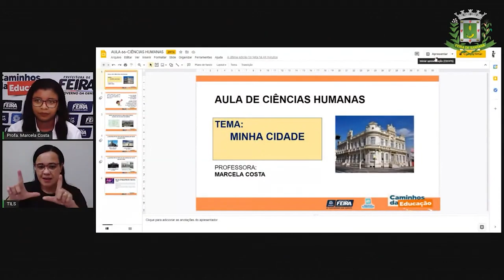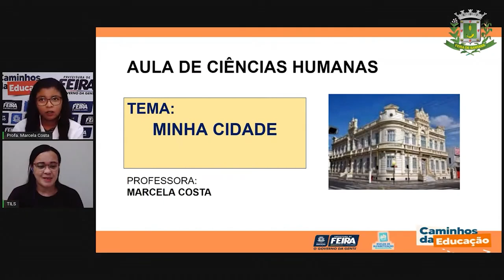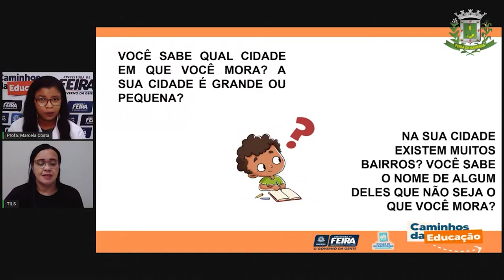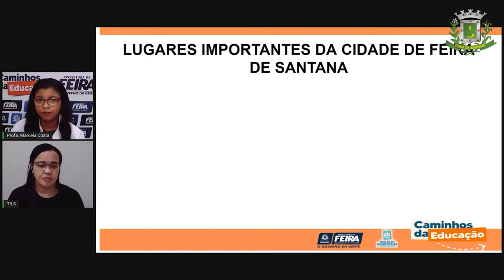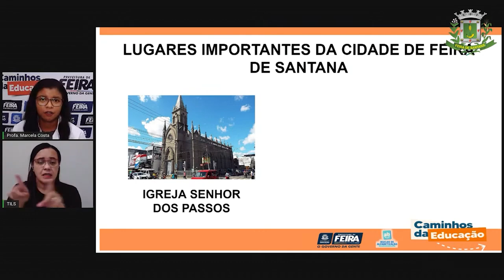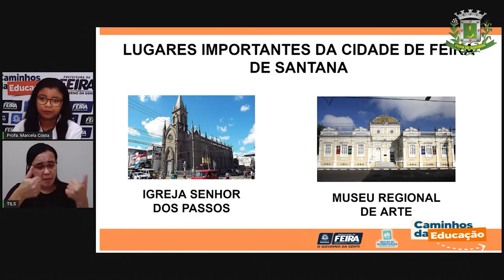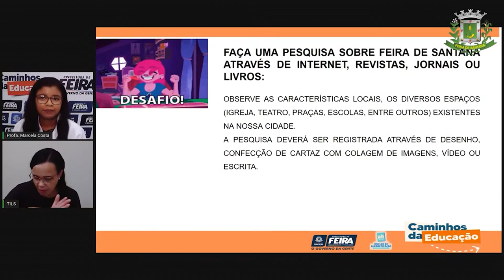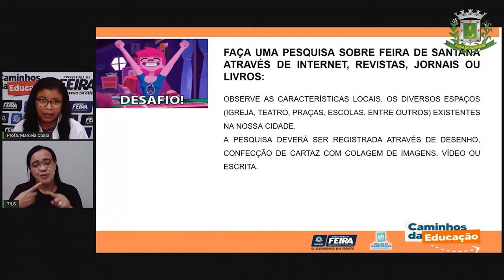Aula 63 1ºANO Profª Marcela Costa Ciências Humanas Minha cidade